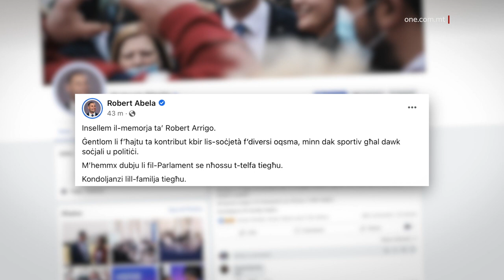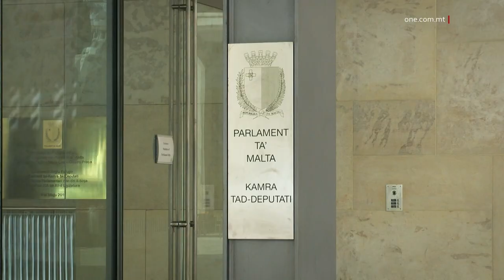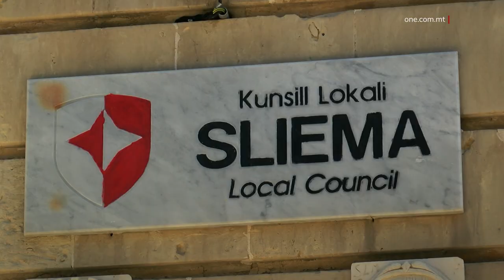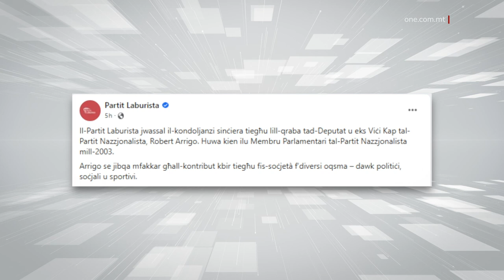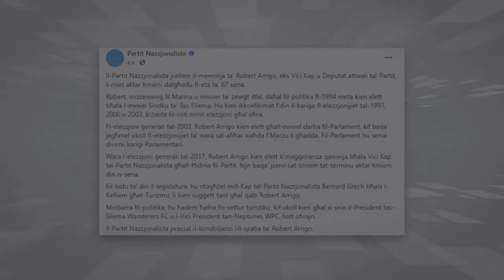MIET ID-DEPUTAT NAZZJONALISTA ROBERT ARRIGO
ONE.COM.MT • Dalgħodu tħabbret il-mewt tad-deputat Nazzjonalista Robert Arrigo, fl-età ta’ sebgħa u sittin sena.

Fl-aħħar xhur Arrigo kellu problemi ta’ saħħa minħabba l-marda tal-kanċer.

Ftit sigħat biss wara l-mewt tiegħu, il-Prim Ministru Robert Abela ħabbar li se jkun qed jipproponi li Arrigo jiġi dekorat f’Jum ir-Repubblika.

FILMAT: ARKIVJI

Tħabbret il-mewt tad-deputat Nazzjonalista, Robert Arrigo, fl-età ta’ 67 sena.

Robert Arrigo, li tilef il-battalja mal-marda tal-kanċer, ħalla jibku t-telfa tiegħu lil martu Marina u liż-żewġ uliedu, Alan u Andrew.

Huwa kien ilu Membru Parlamentari tal-Partit Nazzjonalista mill-2003.

Il-Prim Ministru Robert Abela kien fost tal-ewwel li sellem il-memorja ta’ Robert Arrigo u, waqt kummenti li ta lill-ġurnalisti, ħabbar li se jkun qed jipproponi li Arrigo jiġi dekorat f’Jum ir-Repubblika li jmiss.

ROBERT ABELA
IL-PRIM MINISTRU
“Nagħti l-kondoljanzi tiegħi lill-familja tal-ħabib tiegħi Robert Arrigo u nuri s-sogħba tiegħi għall-mewt tiegħu. Ilna ħbieb għal żmien twil. Bniedem li nista’ niddeskrivih li ta kontribut fis-settur sportiv, fis-settur soċjali, fis-settur tat-turiżmu, u fis-settur tal-politika, u bil-mod tiegħu kif kien iwassal il-messaġġ, u kemm kien bniedem viċin in-nies. Għalhekk, se nkun qed nipproponi - naf li ma kienx iħobb it-titli - biex f’Jum ir-Repubblika jiġi dekorat.”

L-ogħla istituzzjoni tal-pajjiż ukoll sellmet il-memorja ta’ membru tagħha.

Fil-fatt, fis-seduta Parlamentari tat-Tlieta filgħaxija kienet iddedikata biex tingħata tislima lill-memorja ta’ Robert Arrigo u ġiet aġġornata kmieni b’rispett lejh wara qbil bejn iż-żewġ naħat.

Il-Prim Ministru Robert Abela iddeskriva lill-Arrigo bħala ġentlom u li f’ħajtu ta kontribut kbir lis-soċjetà f’diversi oqsma.

Huwa qal li m’hemmx dubju li fil-Parlament se tinħass it-telfa tiegħu.

ROBERT ABELA
IL-PRIM MINISTRU
“Ftit tax-xhur ilu konna nafu li saħtu bdiet sejra lura u niftakrani nitkellmu dwar is-sajf, qalli dan is-sajf għalija jfisser chemo u kont nipprova ninkoraġġih b’dak li kellu jiġri għas-sajf illi ġej. Però qatt ma qata qalbu u dejjem kien jgħidli illi dak li għandi ngħelbu u bdejna nitkellmu dwar Diċembru. Dan kien ifisser għalih data importanti ħafna, il-50 sena anniversarju tiegħu fit-turiżmu.”

L-Ispeaker tal-Kamra tar-Rappreżentanti, Anġlu Farrugia, iddeskriva lil Robert Arrigo bħala persuna pożittiva. Irrimarka li ħabbitu Malta kollha u li qatt ma waqaf jagħmel il-ġid tul ħajtu.

Min-naħa tiegħu, il-Kap tal-Oppożizzjoni, Bernard Grech, irringrazzja lil Robert Arrigo għas-sagrifiċċji u l-ħidma tiegħu fil-Partit Nazzjonalista.

Wara d-diskorsi, id-Deputati kollha qamu  bilwieqfa u osservaw minuta silenzju.

Robert Arrigo beda l-karriera politika tiegħu fl-1994 meta ġie elett bħala l-ewwel Sindku ta’ Tas-Sliema. Hu ġie ikkonfermat f’din il-kariga fl-elezzjonijiet tal-1997, tas-sena 2000, u tal-2003.

Fl-elezzjoni ġenerali tal-2003, Arrigo ġie elett għall-ewwel darba fil-Parlament. Huwa baqa’ jiġi elett f’kull elezzjoni sa dik ta’ Marzu li għadda.

Wara l-elezzjoni ġenerali tal-2017, Robert Arrigo ġie elett Viċi Kap tal-Partit Nazzjonalista, responsabbli mill-ħidma tal-Partit; kariga li baqa’ jokkupa sat-tmiem tat-terminu aktar kmieni din is-sena.

Fil-Kamra tar-Rappreżentanti, Robert Arrigo kellu bosta karigi, u kien il-Kelliem tal-Oppożizzjoni dwar it-Turiżmu.

Minbarra fil-politika, Arrigo ħadem ħafna fis-settur turistiku, għal kważi ħamsin sena. Min-naħa l-oħra għal tnax-il sena sħaħ kien il-President tas-Sliema Wanderers FC u kien ukoll il-Viċi President tan-Neptunes WPC.

Intant, il-President ta’ Malta George Vella qal li jinsab imnikket bl-aħbar tal-mewt ta’ Robert Arrigo u wassal il-kondoljanzi u l-faraġ lill-qraba.

Il-Partit Laburista, li fi stqarrija wassal l-kondoljanzi sinċiera tiegħu lill-qraba ta’ Robert Arrigo u qal li se jibqa’ mfakkar għall-kontribut kbir tiegħu fis-soċjetà fl-oqsma politiċi, soċjali u sportivi.

Barra minn hekk, sellmu wkoll il-memorja ta’ Arrigo kemm il-Partit Nazzjonalista kif ukoll bosta assoċjazzjonijiet oħrajn fosthom l-Assoċjazzjoni Maltija għall-Futbol u l-Assoċjazzjoni tal-Lukandiera u r-Ristoranti.